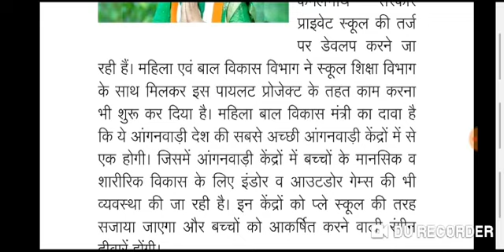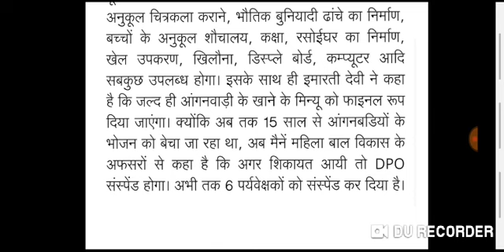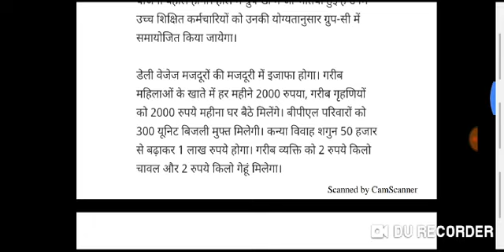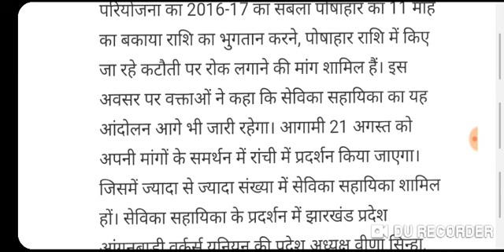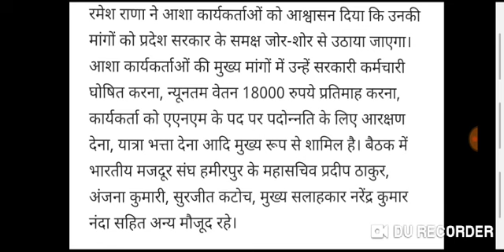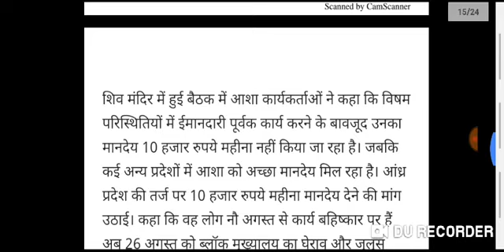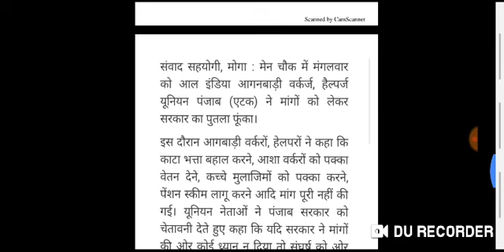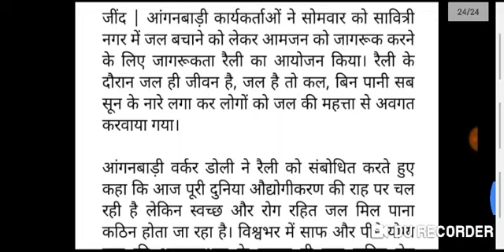आंगनवाड़ी आशा वर्कर 21-अगस्त-2019 मुख्य समाचार,Anganwadi Asha Sahyogini salary today latest news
1. आंगनबाड़ी आशा कार्यकर्ता खबर
2. आंगनवाड़ी आशा कार्यकर्ता सैलरी खबर
3. आंगनवाड़ी ब्रैकिंग न्यूज़
4. आंगनवाड़ी कार्यकर्ता सैलरी लेटेस्ट न्यूज़
5. आंगनवाड़ी आशा सहयोगिनी सैलरी
6. आंगनवाड़ी सरकारी कर्मचारी खबर
7. Anganwadi Latest News 2019
8. Anganwadi With Dharmendra Panwar
9. Dharmendra Panwar Anganwadi News
10. Dharmendra Panwar news
11. Anganwadi with dharmendra
12. Rajasthan Anganwadi Latest News 2019
13. Uttar Pradesh anganwadi news
14. MP anganwadi news
15. Panjab anganwadi news
16. Uttrakhand anganwadi news
17. Jharkhand anganwadi news
18. Gujarat anganwadi news
19. Bihar Sevika Sahyika News
20. Karykarta Salary Latest news
21. Anganwadi salary latest news
22. Anganwadi asha sahyogi
23. Anganwadi Asha Sahyogini salary latest news
24. Dharmendra Panwar
25. Anganwadi Asha Salary News
26. Anganwadi Salary Breaking News
27. Anganwadi Khabar 2019
28. Anganwadi Salary news
29. Anganwadi Asha Sahyogini News
30. Anganwadi Latest news
31. Anganwadi Big breaking News
32. Anganwadi Khabar 2019
33. Mr.DharmendraPanwar
34. Anganwadi With Dharmendra panwar news